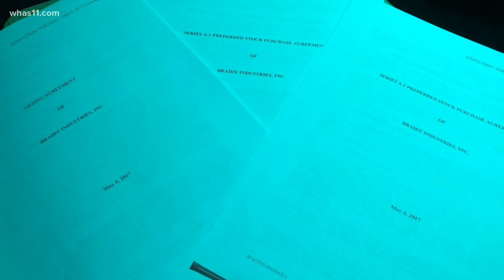FOCUS breaks down what Kentucky has at stake in Braidy Industries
The first goal was to begin construction of or site preparations for the aluminum rolling mill by June 30th, 2018.